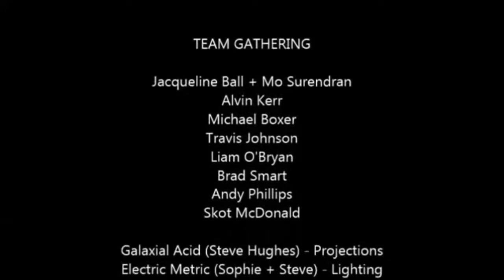Thank you all for Gathering at the Winter Dance!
Team Gathering are: Jacqueline Ball, Mo Surendran, Andrew Philips, Alvin Kerr, Michael Boxer, Travis Johnson, Liam O'Bryan, Brad Smart, Skot McDonald.

Projections: Galaxial Acid (Steve Hughes)
Lighting: Electric Metric (Sophie + Steve)
Additional Lighting: Gigavolt (Tully Jagoe)
Graphic Design: Endira FJ
Social Photography: Jessica Sorci
Cloakroom: Saccarine Darling (Susannah)
Door: Ella Barber + Daniel Parker

Friends of the Gathering: Beyond the Trapdoor, Red Stripe Clothing, Mame Clothing, The Artifaktory, Arcadia Collective, The Hellenic Club of Western Australia.

Crowdfunding platform by Full and By Design + PXH.

All 104 Pledgers!

xox
Jon, Sarah & Amir.